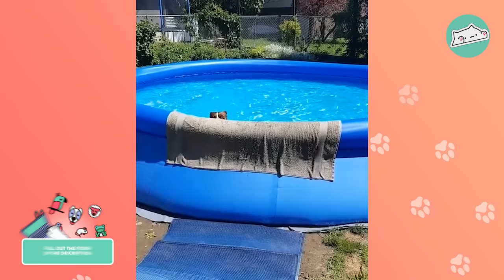Dog Stops At Nothing To Swim. Someone Give Him A Towel! | Cuddle Buddies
Thor is obsessed with water! This dog will jump and do laps in the pool day and night if you let him. After all, this is the most fun one can have in the summer! But what happens in winter? Thor missed swimming, so the owners gave him the indoor pool of his dreams.

Timecodes:
00:00 - Someone get him a towel!
1:01 - What’s this lake creature?
1:47 - Too cold to swim
2:00 - Owners have an idea!
2:43 - It’s all for Thor